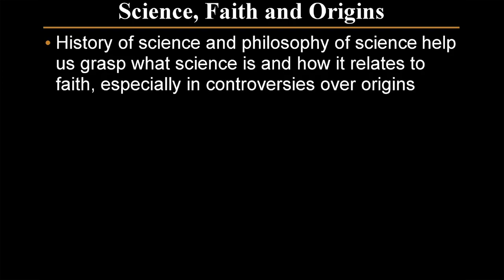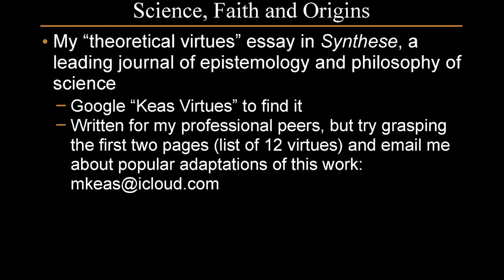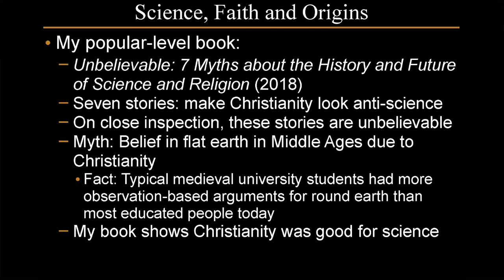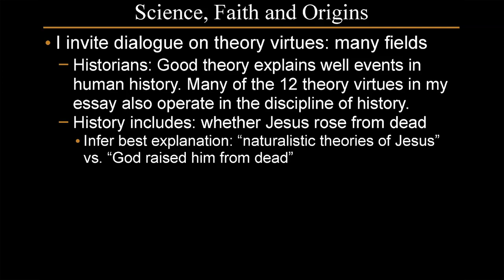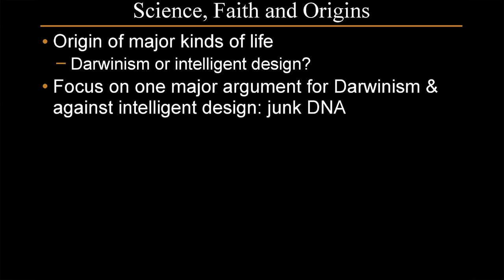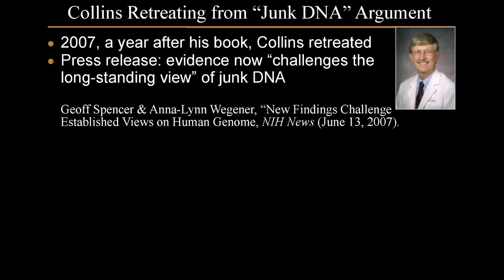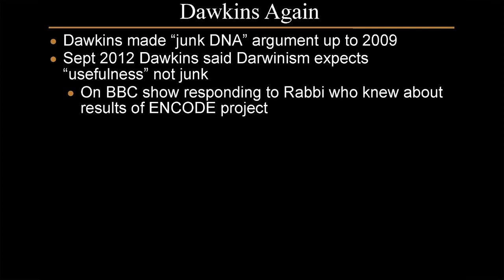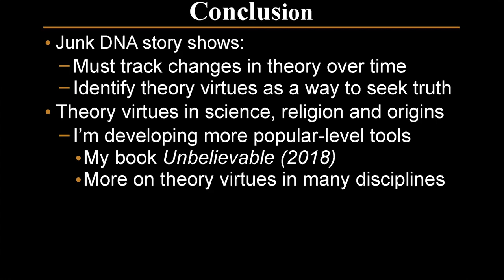Science, Faith, and Origins - Lecture by Dr Michael Keas Lesson 8 of 9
The history of science and philosophy of science help us to grasp what science is and how it relates to religion, especially in controversies over origins. Scholars in these fields have identified at least a dozen major theory virtues: traits of a theory that make it likely true. As an example of theory evaluation, we will focus on a prominent argument for Darwinism and against intelligent design: junk DNA. This is the idea that the majority of human DNA is “junk” that does not code for proteins or have any other function. Does the notion of junk DNA have the traits of a reliable theory? Evaluating this case will help you think critically about all theories of origins.

Lesson eight of the Apologetics Training in Faith and Science series presented by the Gospel Coalition and Ratio Christi. Join us for a series of powerful lectures and lessons in reconciling the perceived gulf between faith and science. These videos are excellent for pastors, parents, university students, professors, and people looking to deepen their faith.

Questions

• Why is it important to consider the track record of a theory over time (diachronic theory virtues) when evaluating whether to accept a theory?

• Consider the extent to which the twelve major traits of good scientific theories (listed and explained also characterize good theories in disciplines such as theology, history, and the social sciences.

• How might the church cultivate harmonious fellowship in the face of differing theories of biological origins among Christians, while also promoting careful evaluative thinking?

Podcasts

• Zombie Science Author Jonathan Wells Takes on the Icon of Junk DNA

• Evolutionary Biologist Richard Sternberg Discusses Modern Genomics and Junk DNA

Articles

• Jonathan Wells: Zombie Science Keeps Pushing Junk DNA Myth (also click on related subject tags at the bottom of this article)

• As Research Advances, Debunking “Junk DNA” is Almost Trendy (also click on related subject tags at the bottom of this article)

• Systematizing the Theoretical Virtues (twelve traits that indicate likely truth in scientific theories, as published in a top tier philosophy journal)

Books

The Return of the God Hypothesis: Compelling Scientific Evidence for the Existence of God
by Stephen C. Meyer

Unbelievable: 7 Myths About the History and Future of Science and Religion
Written by Michael Newton Keas